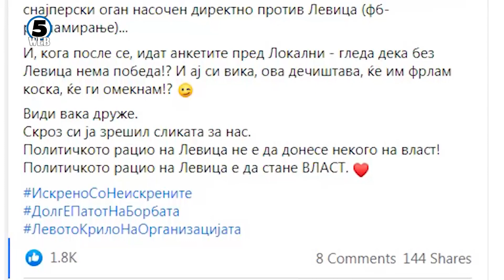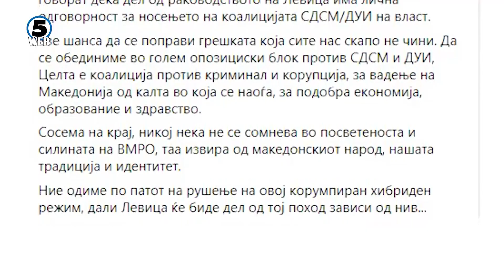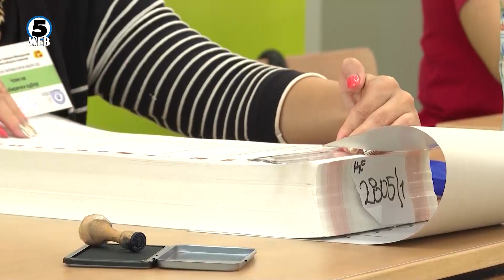Левица ја одби понудената соработка од ВМРО-ДПМНЕ на локалните избори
Шансите за здружена опозиција во пресрет на октомвриските избори се чинат се помали.